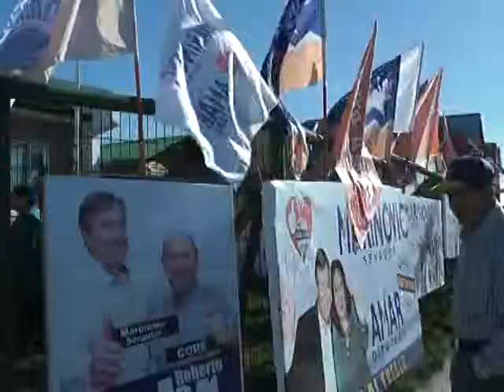QUINTO OPERATIO SOCIAL